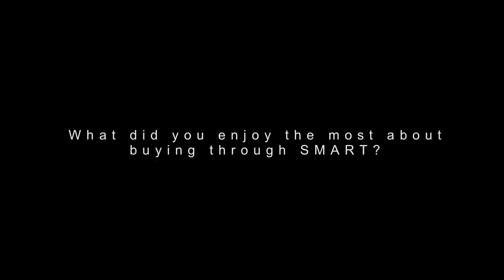SMART REAL ESTATE - Debra Burnett - client testimonial